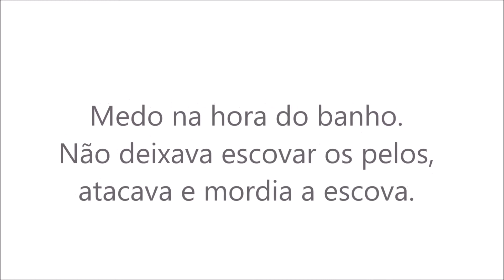Agressividade na hora do banho e medo de escova #14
Este foi mais um trabalho realizado pelo Especialista em Comportamento Canino Ricardo Tamborini.
Atendimento feito em São Paulo, a uma mestiça (SRD) de 10 meses de idade, que era agressiva na hora do banho.
Por medo ela atacava a escova e o banhista.
Um único atendimento foi o suficiente para resolvermos o problema.
Em poucos minutos, mudamos o comportamento e ensinamos os donos a educarem seus cães.

Contatos:
Ricardo Tamborini – Adestrador e especialista em comportamento canino

Sobre o Ricardo Tamborini:
Adestrador e Especialista em Comportamento Canino desde 1.996.
Conceituado no Brasil, como um dos grandes nomes na área de Comportamento Canino da atualidade.
Como Comportamentalista, ajuda proprietários e profissionais a entender melhor o comportamento dos cães, para que possam resolver os mais diversos tipos de problemas comportamentais.
Fonte de informação para diversos Programas de TV, Revistas e Jornais, tratando de assuntos relacionados à cinofilia e o mercado Pet.
Na busca por “ESPECIALISTA EM COMPORTAMENTO CANINO” permanece há 3 anos em primeiro lugar no Brasil, liderando a lista de pesquisa em todos os mecanismos de busca como: Google, Bing, Yahoo, Ask, Baidu, Qwant, DuckDuckGo, Yandex, Blippex,  Wolfram Alpha, e Blekko.
Atualmente faz parte de dois programas de Tv em São Paulo. No programa “Meu amigo Pet” com o quadro “E ai Tamborini” onde o especialista responde as dúvidas sobre comportamento canino e adestramento que são enviadas a produção do programa pelos telespectadores, e no mesmo programa Ricardo Tamborini como repórter no quadro “Fica a dica”, traz reportagens e matérias super interessantes sobre famosos e seus cães e também sobre o universo Pet. O programa é produzido pela Tv Guarulhos e vai ao ar também pelo canal 9 da NET.
No programa “Jovens pensadores” Ricardo Tamborini apresenta o quadro “Dicas de especialista com Ricardo Tamborini” onde semanalmente fala sobre adestramento e comportamento canino. O programa “Jovens Pensadores” é produzido pela TV COM em Santos e transmitido em mais 11 cidades do litoral paulista pelo canal 7 da NET.
Instrutor Técnico do Grupo de Treino Dog Protege.
O grupo de treino tem como foco o treinamento específico de Schuttzhund, K9, Show Dog, Treino Tático Policial e tornar cães e condutores aptos ao trabalho de utilidade e esporte. Seus integrantes são policiais militares, guardas civis e adestradores profissionais.
Ricardo Tamborini conta hoje com o patrocínio de 10 empresas, e com mais de 120 lojas localizadas em São Paulo, Grande São Paulo e Rio de Janeiro, onde desenvolve trabalhos relacionados à cinofilia.
Ministra Palestras, Cursos e Seminários em todo o Brasil.